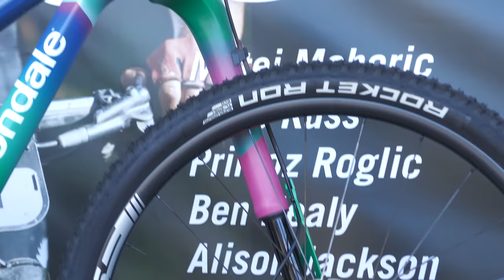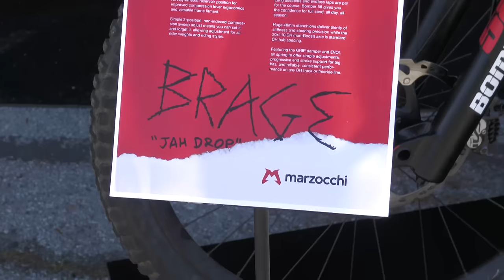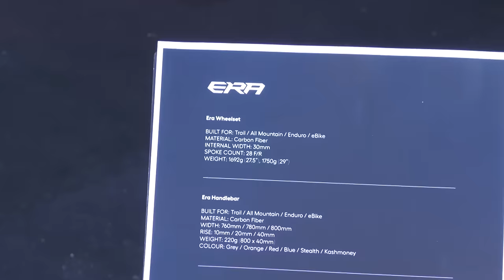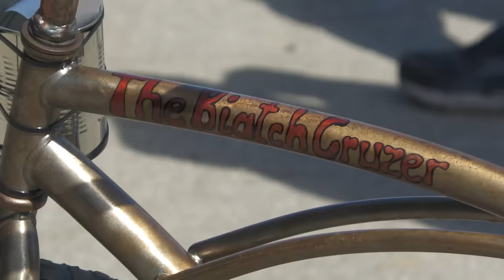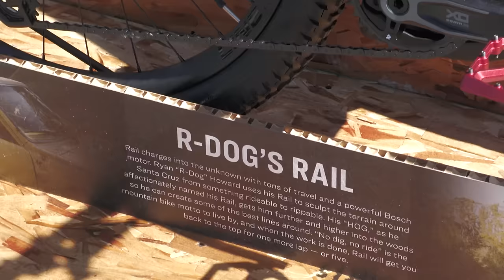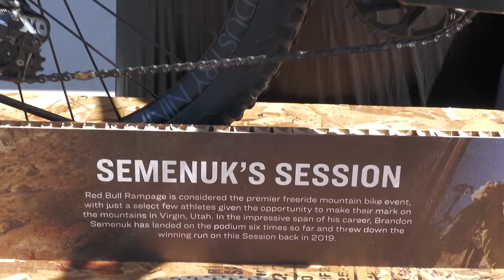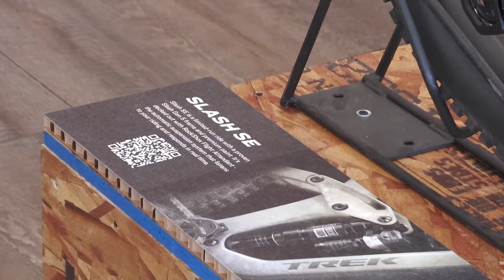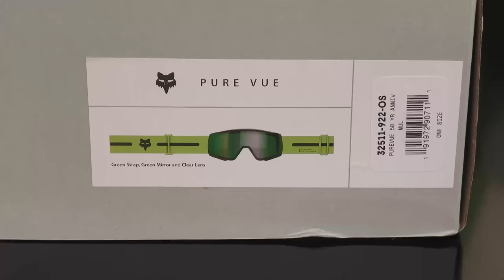SEA OTTER CLASSIC 2024 - The Crazy and Cool Day 1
The 2024 Sea Otter Classic kicked off in Monterey, California. Join us as we see crazy and cool new mountain bikes and components in between talking with the awesome people involved in our sport.

0:00 - Bike Builders of Berkeley Handmade Enduro Bike
1:33 - Pinarello Dogma XC Bike
1:47 - FSA Team Rider Bikes and Components
3:05 - Brage Vestavik’s Jah Drop GT Fury at Marzocchi
3:53 - FOX 34 Stepcast
4:09 - Luca Cometti World Cup Predictions and Canyon Slalom Bike
5:05 - FOX 38 and 40
5:26 - Race Race ERA
6:14 - Gee Atherton is a Madman
7:53 - Atherton Alloy 170 Bike
8:48 - Charlie Hatton World Cup Predictions
9:37 - The Biatch Cruzer
9:44 - Estes, Garen and Jordan
10:28 - Seb Kemp of Santa Cruz Predictions
11:19 - FOX, Shimano, Husqvarna, Cahal Strategy, Lemarr Prediction
12:38 - Trek Y Bike, Emil’s Ticket, Semenuk’s Session, 20 Years of Cam McCaul, Trek Slash SE
15:25 - Maxxis
15:54 - DT Swiss 240 DEG 90 Hub Assembly
16:21 - Fox Pure Vue Goggles for Half-Shell Helmets
16:51 - SRAM/RockShox